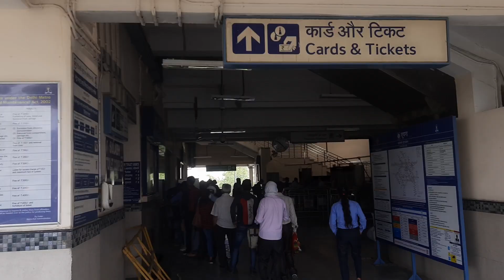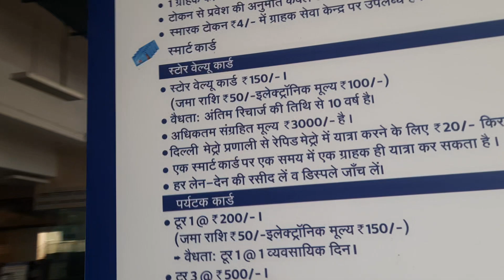10 July 2022